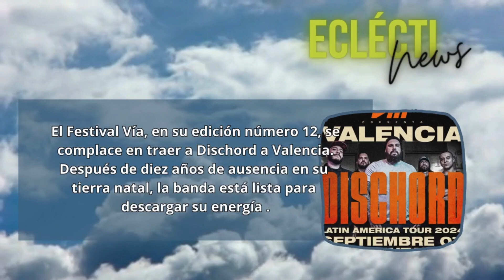Ecléctico - EcléctiNews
EcléctiNews.

Ecléctico. Somos arte, cultura y entretenimiento.